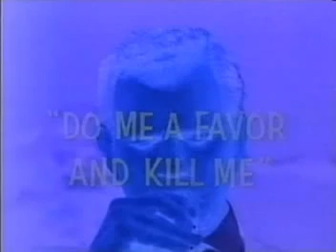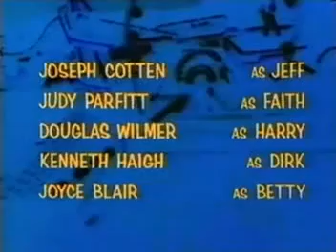Ep 05 Do Me a Favor and Kill Me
Jorney to the Unknown, 1968.
Great Mistery-Horror Series from the,60's.